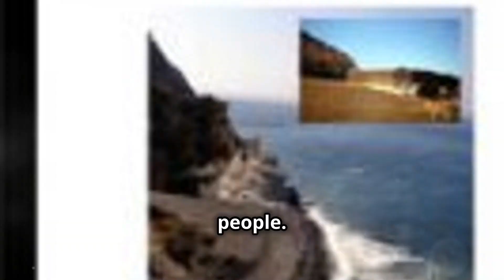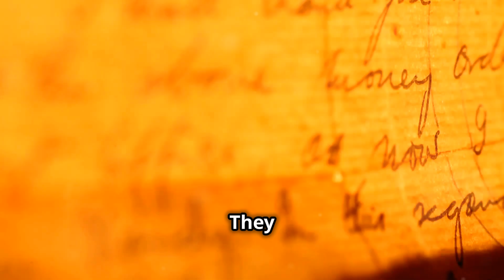"🇮🇱 Journey to the Fascinating World of Ancient Israel: History, Archaeology, and Faith 🏺📜"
Amazon Music
Recommended Gospel Music